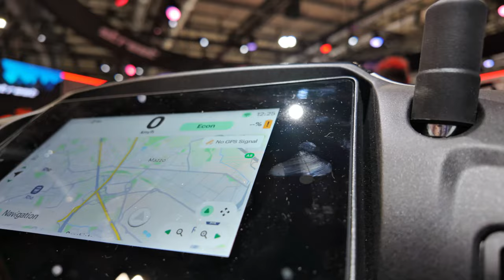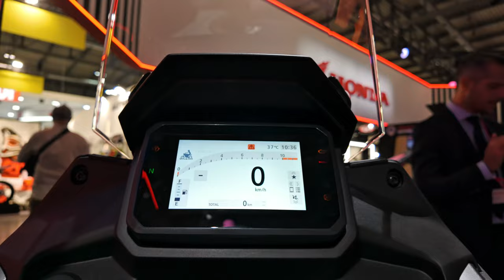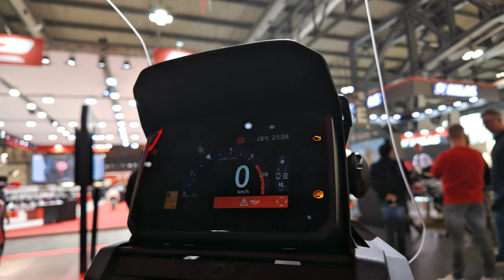EICMA 2024 - Najlepsze motocykle od Hondy NOWY MODEL! NOWA Rewolucja!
Zobacz co przygotowała Honda na targach EICMA 2024. Czy Honda znów wyznaczy trendy do naśladowania dla konkurencji ?! Jak wyglądają odświeżone motocykle: Nowy Transalp. GB 350, NC 750X, XADV 750